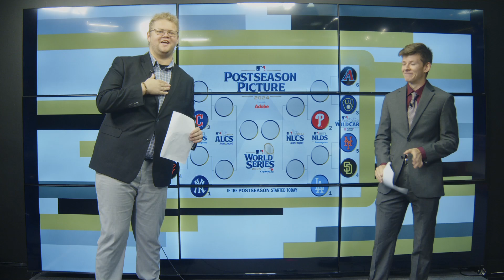Grand Slam Sports Show | Season 2, Ep 2 | 9/20